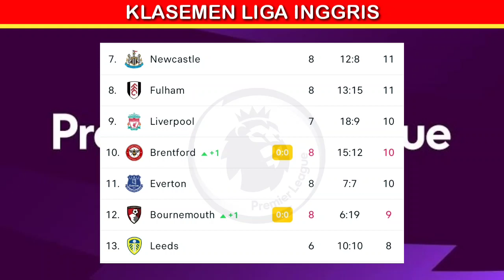liverpool vs brighton live 2022, crystal palace vs chelsea, hasil liga inggris tadi malam, klasemen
liverpool vs brighton live 2022, crystal palace vs chelsea, hasil liga inggris tadi malam, klasemen terbaru

Jadwal pertandingan liga inggris malam ini :
Arsenal vs Tottenham
Bournemouth vs Brentford
Crystal palace vs chelsea
Fulham vs Newcastle
Liverpool vs brighton
Southampton vs everton
West Ham vs wolves